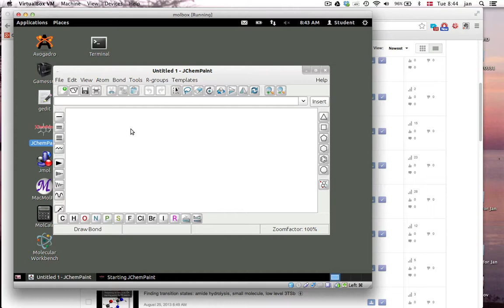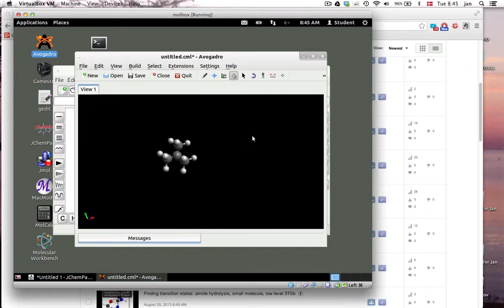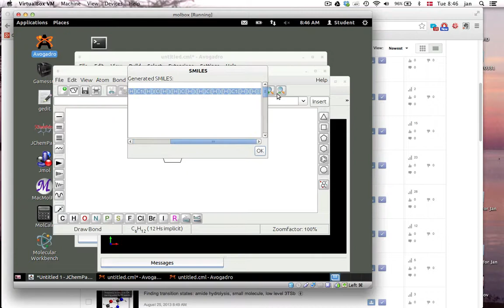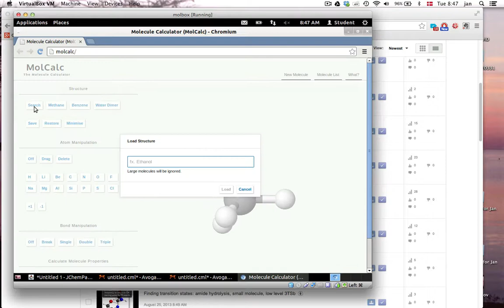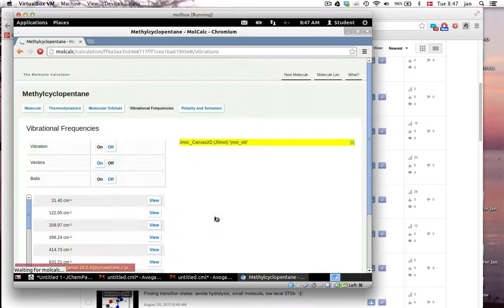Tre programmer på MolBox